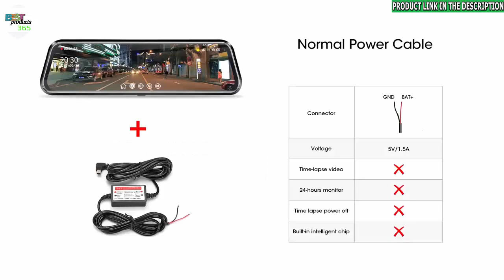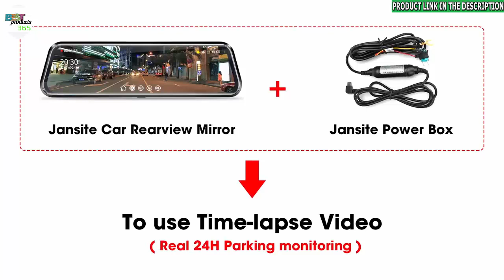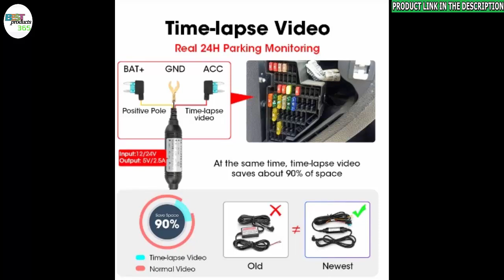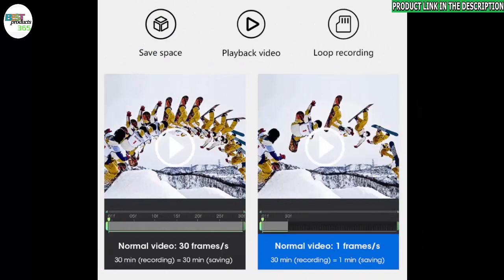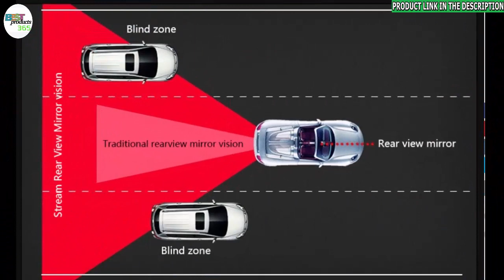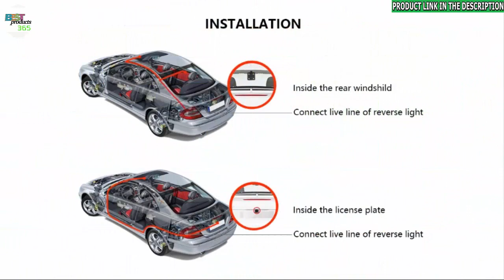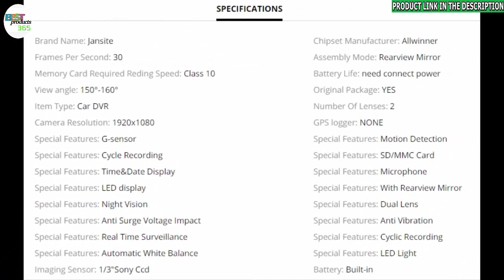Car DVR Jansite 10 inches Touch Screen 1080P stream media Dash Camera Dual Lens Rearview Mirror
Jansite 10 inches Touch Screen 1080P Car DVR stream media Dash camera Dual Lens Video Recorder Rearview mirror 1080p Rear camera